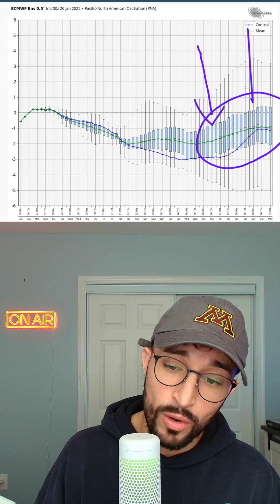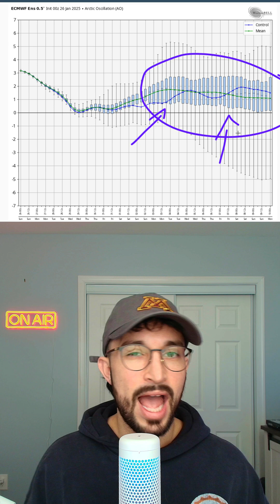Winter Outlook, What's Next?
Sites/Apps Used: - Pivotal Weather | Weather Bell (Commerical Licensed)
Radar - Radar Omega